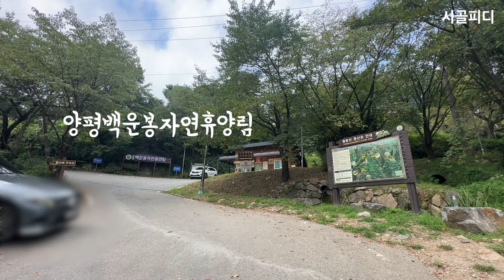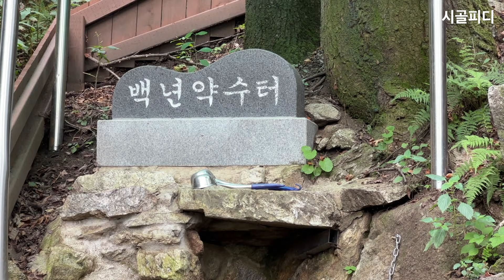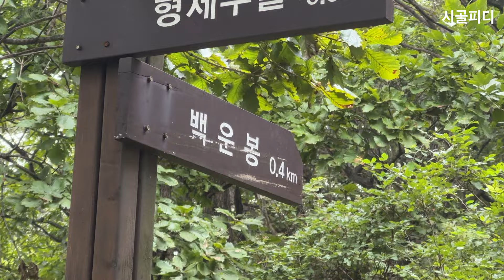용문산 백운봉 백패킹/석양, 야경, 해돋이 다 볼수 있어요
들머리/양평군 양평읍 약수사길 78-14 양평 백운봉 자연휴양림